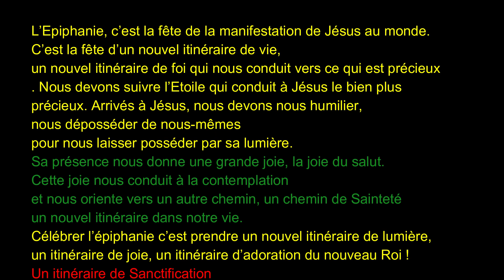Homélie P. Emile-Martin DIBONGUE. Dimanche 07 Janvier 2024. Epiphanie N.S. Jésus Christ "B"